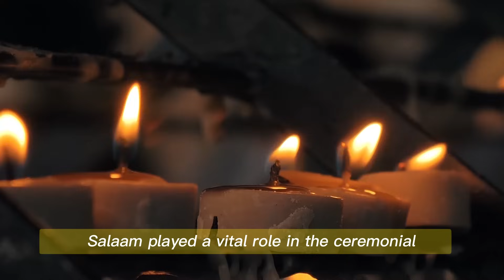Breaking News: Unbelievable Events In Israel Leave Religious People Speechless!